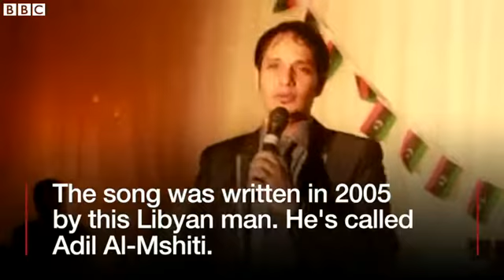The Arabic revolution song that went viral BBC News